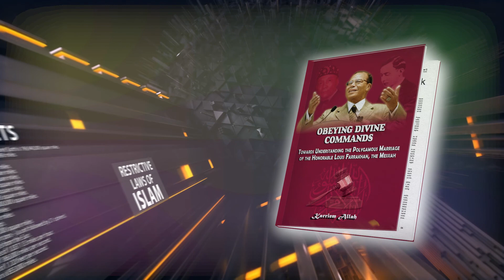Obeying Divine Commands: The Polygamous Marriage of the Honorable Louis Farrakhan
1) O Prophet, keep thy duty to Allah and obey not the disbelievers and the hypocrites. Surely Allah is ever Knowing, Wise. 2) And follow that which is revealed to thee from thy Lord. Surely Allah is ever Aware of what you do. 3) And trust in Allah. And Allah is enough as having charge (of affairs). [Holy Quran 33:1-3]

The above verse substantiates the Honorable Louis Farrakhan’s intimate relationship with Allah, the Supreme Being. His duty to Allah, as the Messiah, encompasses fulfilling the “divine commands” that Allah places on Him. As with divine messengers before Him, the Messiah has a solemn covenant with Allah. This is established in Sura 33:7: "And when We took a covenant from the prophets and from thee, and from Noah and Abraham and Moses and Jesus, son of Mary, and We took from them a solemn covenant,"

Allah, through divine covenants, governs the lives of HIS divine prophets; thereby, giving rise to numerous obligations in the execution of their obligations. Moreover, Hebrews 10:7 and Psalms 40:7 affirm that the narratives of the divine messengers in the Scriptures serve as prototypes of the Messiah’s life, who is present this day, the Last Days, as prophesied.

The premise of this book is Sura 13:38 of the Holy Quran, through which Allah declares that HE governs the marriages of HIS divine messengers—HE states: "And certainly We sent messengers before thee and appointed for them wives and children. And it is not in (the power of) a messenger to bring a sign except by Allah’s permission. For every term there is an appointment."

The Honorable Louis Farrakhan’s polygamous marriage is facilitated through divine commands that require Him to take specific women in marriage. These marriages, as they are made known, present challenges and, consequently, indelible trials due to the lack of understanding on the part of those who criticize His life. The aim of this Book is to increase our understanding in this regard.

In this Book, we parse Sura 13:38 by considering questions, such as: Why is marriage so important that Allah appoints wives for the Messiah? What is involved in the process of “appointing wives”? Why does Allah command the Messiah to enter polygamy? Why does Allah choose younger women as wives for the Messiah? What challenges do the Messiah and His wives encounter as they attempt to fulfill Allah’s divine commands? Pursuing the answers to these questions give rise to other considerations, which are also discussed in this Book.

or amazon.com, in paperback and eBook formats.